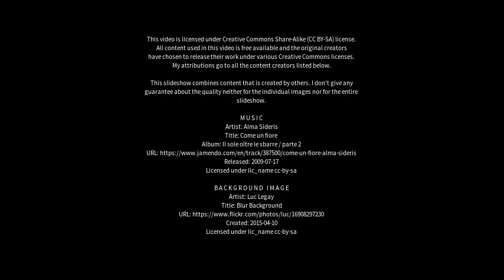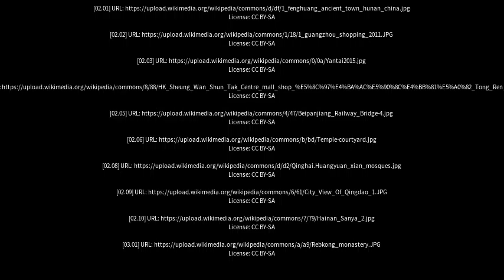Best places to visit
Best places to visit - Tongren (China) Best places to visit - Slideshows from all over the world - City trips, nature pictures, etc.